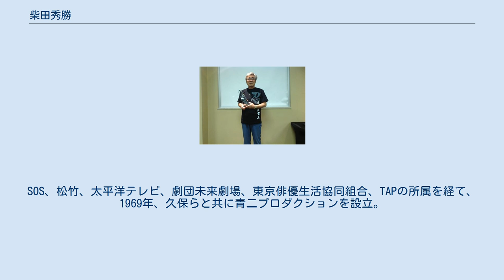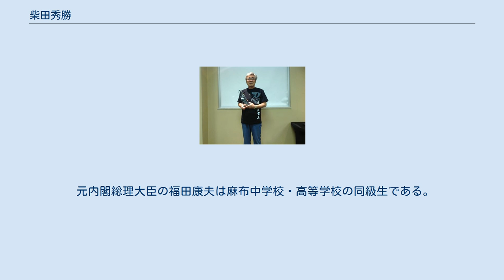柴田秀勝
柴田 秀勝（しばた ひでかつ、1937年3月25日 - ）は、日本の声優、俳優、ナレーター、演出家。
東京都台東区浅草田原町出身。
RME所属で、同社の代表取締役会長。
妻は声優の関根明子。
 1937年、東京市下谷区浅草田原町で経師屋の息子として生まれる。
 小さい頃から吃音により、た行がうまく言えず、そこで詰まっていた。
 西桜小学校卒業。
当時は天童と呼ばれていたが、中学校に入ると「ビリから三番目」になったとのこと。
 麻布中学校・高等学校卒業。
中学時代はバス通学していた。
当時は車掌に行き先を伝えて切符を買うという規則であったが、吃音症から家のある虎ノ門（とらのもん）が言えず、次駅の田町駅（たまち）も言えなかったため、その次駅である新橋駅まで乗って、毎日二駅歩いて戻ってきていた。
そのため、た行が言えるように克服するため、高校の頃に演劇部に入部した。
そこで、先生に「歌えば言葉はつかえない。歌舞伎の台詞は歌うようなリズムがあるから、演劇が好きなら歌舞伎を勉強できる日本大学芸術学部に行ってみたら」と言われ、日本大学芸術学部演劇科に進学する。
国劇研究会で歌舞伎を専攻し、坂東秀調の指導を受ける。
 大学卒業後、関西歌舞伎に入社するが倒産し、失業。
1958年、俳優への道を歩む。
1960年、テレビドラマ『熱血カクタス』で主役のカクタス役を演じる（なお、当時これを紹介した雑誌記事に芸名を「柴田勝彦」と記したものがあったが、これは誤りである）。
 その後、久保進（後の青二プロダクション会長）に「声専門のプロダクションを始めたいから、いっそのこと声優の専門家にならないか。」と言われ、声優になる。
SOS、松竹、太平洋テレビ、劇団未来劇場、東京俳優生活協同組合、TAPの所属を経て、1969年、久保らと共に青二プロダクションを設立。
声優の本格デビュー作は同年放送の『タイガーマスク』のミスターX役だが、含み笑いで演じたところ、リズムに乗れたからか、た行で詰まる癖を克服できた。
それからは精神的にも余裕が出来て、どんな役がきても大丈夫とのことで、ナレーションも請けるようになったと言う。
 ドキュメンタリー映画のナレーションで、第28回国際産業映画・ビデオ祭 文部大臣賞、第29回国際産業映画・ビデオ祭 通商産業大臣賞を受賞している。
 2004年、RME株式会社を設立し、代表取締役会長に就任。
新人・後輩声優の育成に力を注いでいる。
 2017年1月9日、テレビ朝日にて放映された『人気声優200人が本気で選んだ!声優総選挙!3時間SP』で第13位に選ばれる。
 2020年4月1日、妻の関根明子とともに、創設時より所属していた青二プロダクションからRMEに所属事務所を移籍した。
 威厳ある悪役や地位の高い人物を演じることが多いが、『ザ☆ウルトラマン』で演じたゴンドウ大助キャップなど、コミカルな面を併せ持つ役も担当しており、ナレーションでは甘味のある語りも多い。
 自身も出演したアニメ『銀河旋風ブライガー』では、珍しくレコードサイズでも歌の冒頭イントロに柴田のナレーションが入っており、本編ナレーションと共に披露している。
 実写作品では、『仮面ライダーストロンガー』のジェネラルシャドウが広く知られているものの、自身はほとんど記憶に残っていないと語っている。
人形劇『Xボンバー』に登場するジェネラル黒田はこのジェネラルシャドウをかけたキャラクターで、このキャラクターの声も柴田が演じていた。
また『瀬戸の花嫁』でもそれにあやかったキャラクター・ジェネラル番長を演じている）。
2011年公開の「オーズ・電王・オールライダー レッツゴー仮面ライダー」では36年振りにジェネラルシャドウの声を担当した。
 「スーパー戦隊シリーズ」では5度にわたりレギュラー出演を果たしており、そのうち2作品は悪の首領を演じた。
 死去した蟹江栄司や高木均、加藤精三から持ち役の一部を引き継いでいる。
 「声優とは、俳優の一部」および「声優の前に俳優であれ」との考えを持つことから、これから声優を目指す若人には「心を演じる、人を演じるような俳優になれ」と教えており、「自分が役者であることを自覚すればやっていけるだろう」とのことである。
他者が声優を目指すことに抵抗は無い一方で、近年の若手声優に対しては「映像に声を...